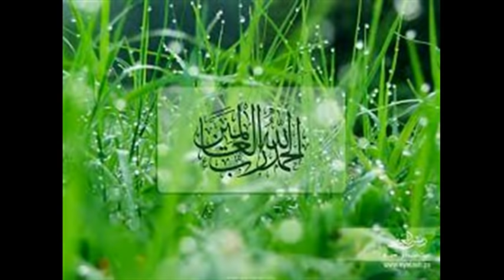randathani hamza songs(sugamithumarum)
kmusthafa